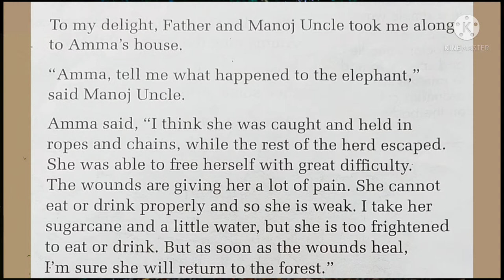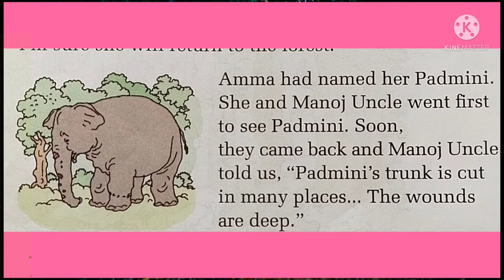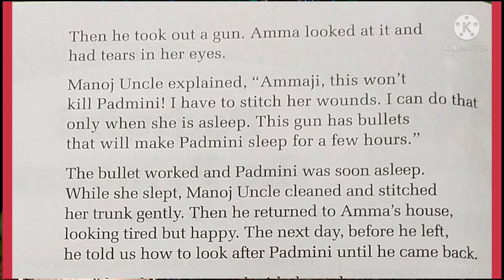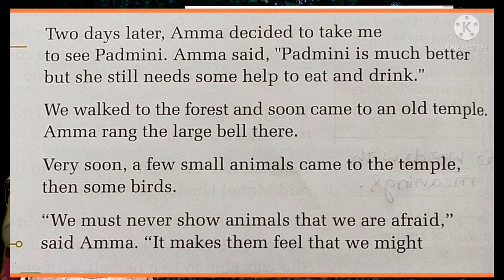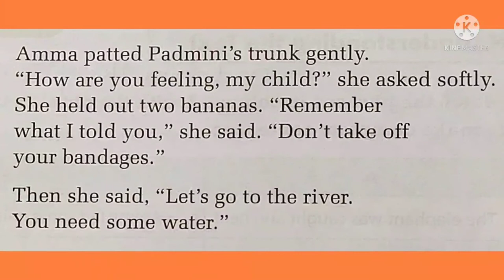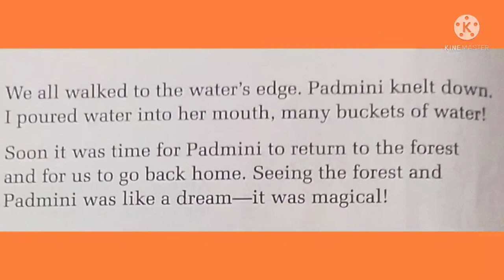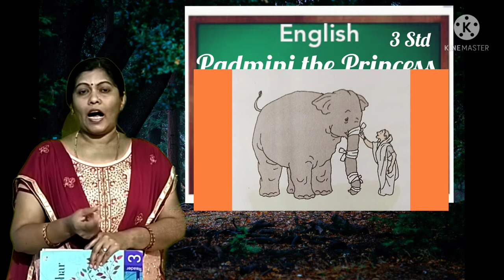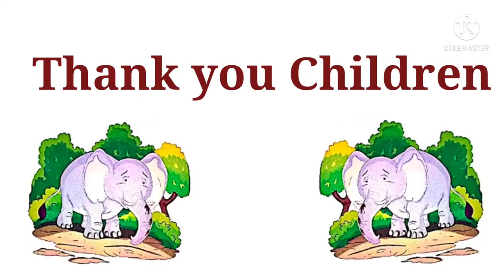Gulmohar English Class 3 *Padmini the Princess* Explanation.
It's a story about a wounded elephant which is taken care of  by Amma and his grandson.